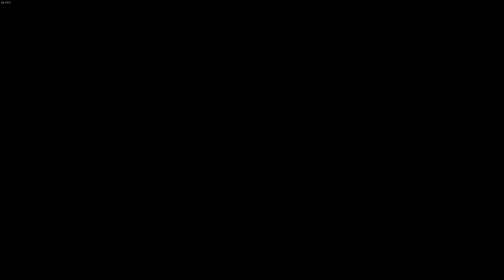Payday 2 | Counterfeit | Death Sentence